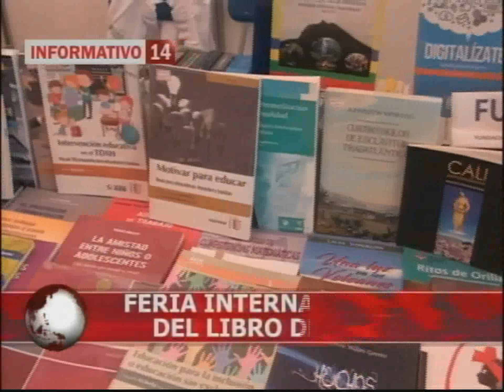FERIA INTERNACIONAL DEL LIBRO DE CALI